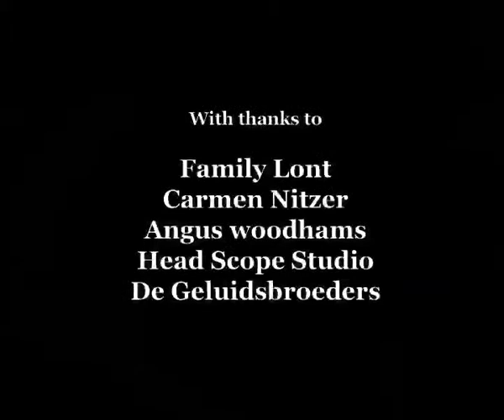Scientist's Day Off.mp4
Short film by Dan Geesin